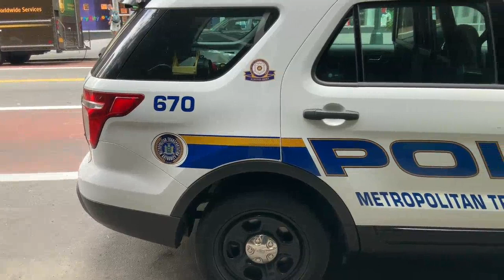Mezanmi Bagay Yo Konplike Pou PÈP AYISYEN An Vre P JOVENEL MOISE Nan Cho